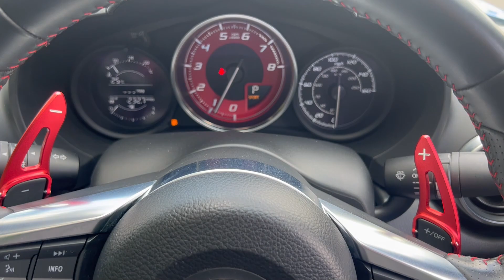Abarth 124 Spider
Romans of St Albans are delighted to present this immaculate Blue Metallic Abarth 124 Spider with Black leather interior. Fantastic spec...